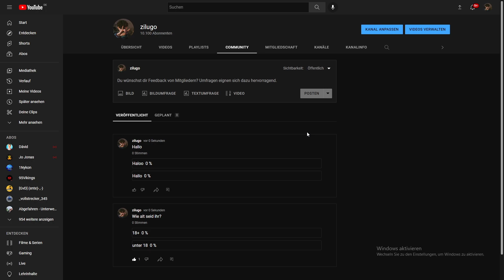Youtube Umfragen machen - Community Tab freischalten | Tutorial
- - Umfragen auf Youtube machen  - Community Tab freischalten | Tutorial

- Update: man braucht nur noch 500 Abos für diese Funktion!
Manche bekommen es aber auch schon früher - das passiert jedoch zufällig!

Umfragen auf Youtube machen  - Community Tab ganz einfach freischalten | 2023 Tutorial - deutsch